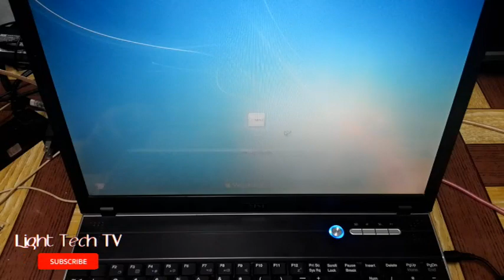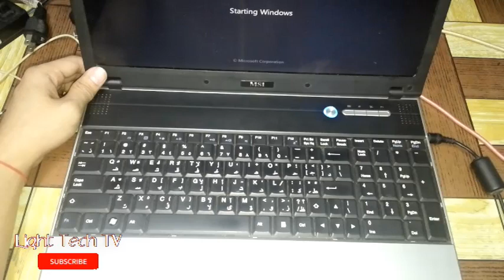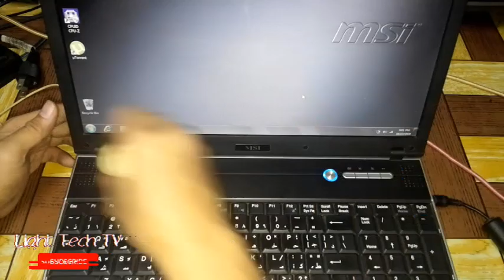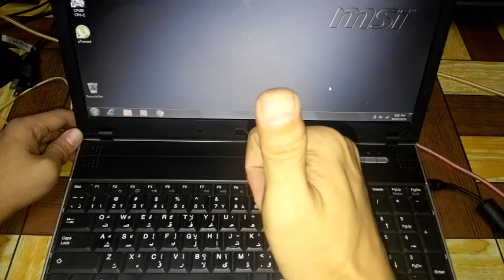How to repair Laptop charging port, Full video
How to repair Laptop charging port
how to fix laptop charger port dell
how to fix laptop charger port asus
how to repair laptop charger jack
how to repair hp laptop charger port
how to repair asus laptop charger port
how to fix laptop power port
how to fix laptop charging jack
how to fix loose laptop charging port
how to fix loose laptop charger port acer
how to repair a laptop charging port
how to fix acer laptop charging port
how to fix a dell laptop charging port
how to fix a loose laptop charging port
how to fix a broken laptop charging port
how to fix a hp laptop charger port
how to fix a toshiba laptop charger port
how to fix broken laptop charging port
how to fix charging port in laptop
how to fix loose charging port in laptop
how to fix charging port in dell laptop
how to fix lenovo laptop charging port
how to repair charging port on hp laptop
how to repair charging port on dell laptop